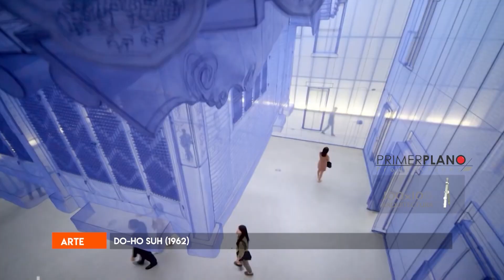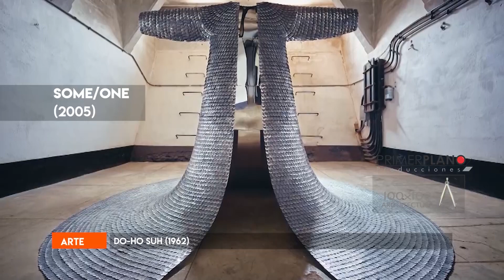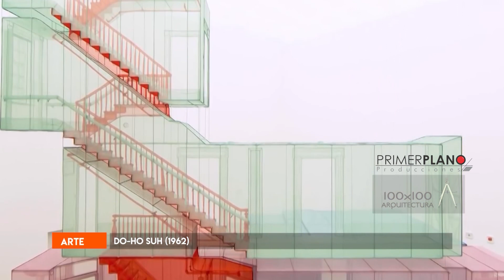ARTE, DO HO SUH en 100x100arquitectura